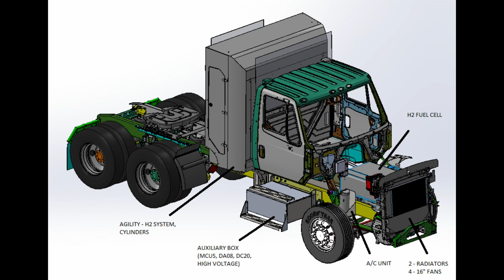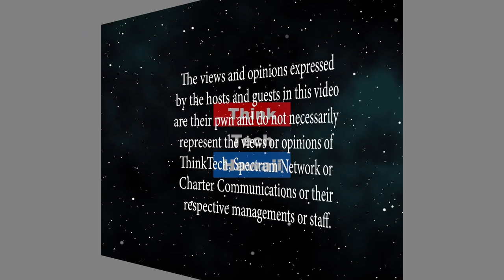What's New in Hydrogen at US Hybrid (Stan the Energy Man)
US Hybrid is one of the U.S. companies leading the charge on large hydrogen fuel cell vehicles. It's time to catch up with what the've been doing.  US Hybrid did all the design and conversion work for the USAF hydrogen fuel cell vehicle prototypes.  They are arguably one of the best hydrogen fuel cell vehicle conversion companies in the world.  Their projects range from small weapons loaders and delivery vehicles to massive aircraft tow vehicles and we'll catch up with their founder and CEO on some of their current efforts.The host for this episode is Stan Osserman.  The guest for this episode is Dr. Abas Goodarzi.